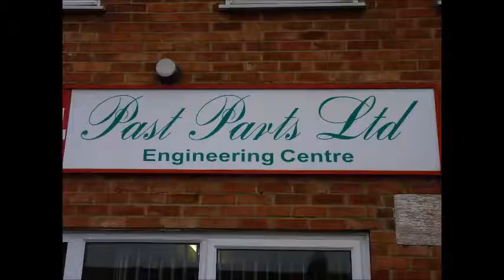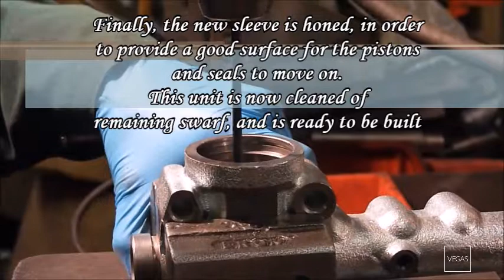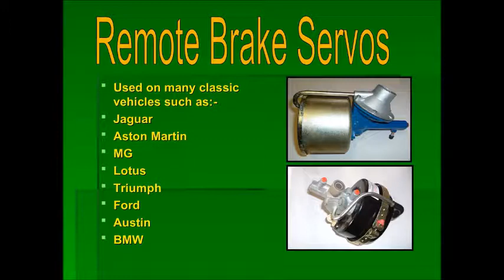Past Parts Brake Master Cylinder Rebuild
Past Parts Brake Master Cylinder sleeving process